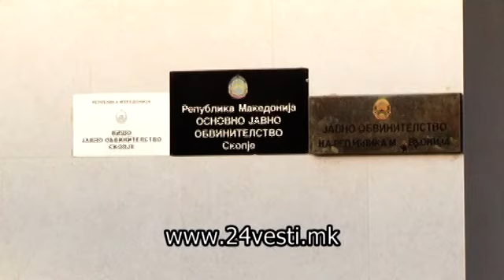OBVINENIE PROTIV 29 LICA OD DIVO NASELJE 04 11